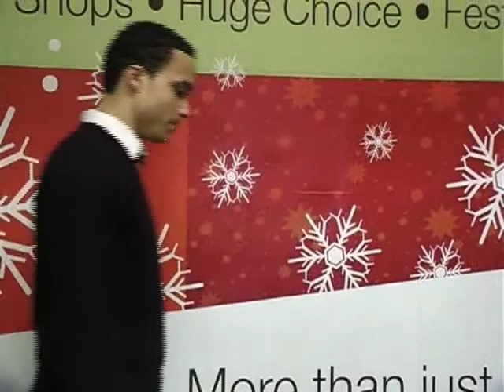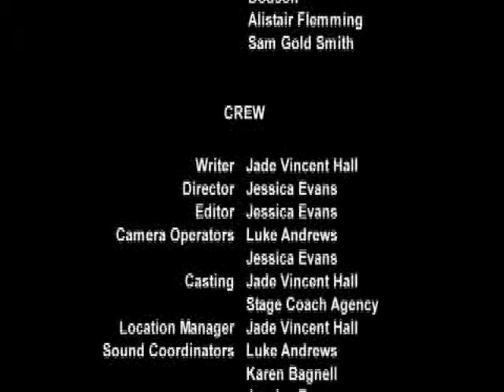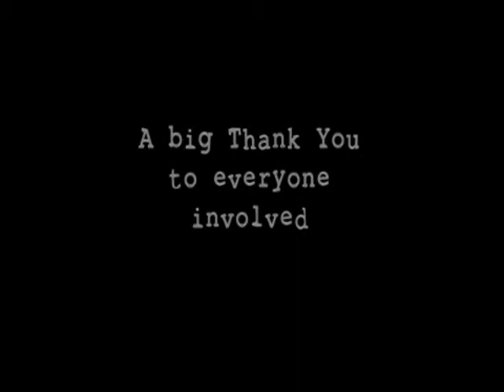Real facts of life part 2 :)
Second part of short film the real facts of life :)